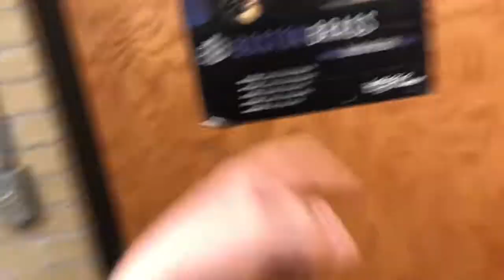A FUN DAY IN HIGHSCHOOL!!!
I'm back, sorry I haven't uploaded in a while I have been really busy but today I took you guys to school with me and it was pretty fun!! I have some exciting news also. I will be uploading three days a week. MONDAY, WEDNESDAY, and FRIDAY!

 Instagrams: @grantsibley03 @grantsibyoutube
Musical.ly: @grantsibley